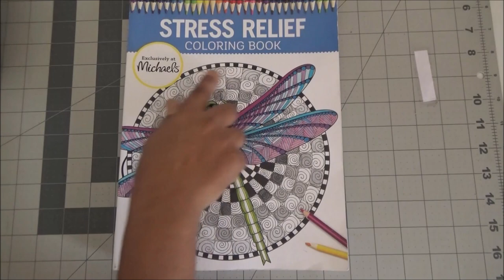Time Lapse Adult Coloring Stress Relief Coloring Book